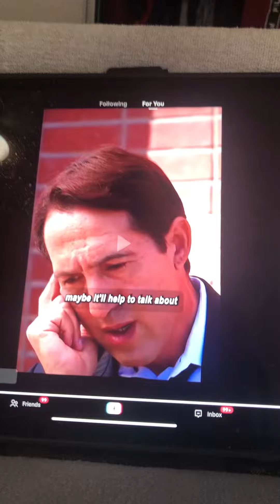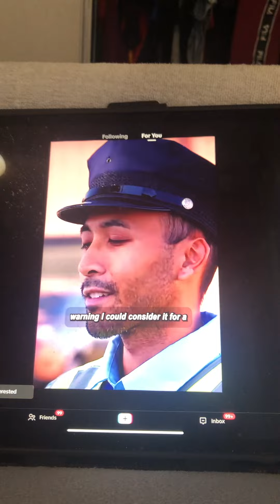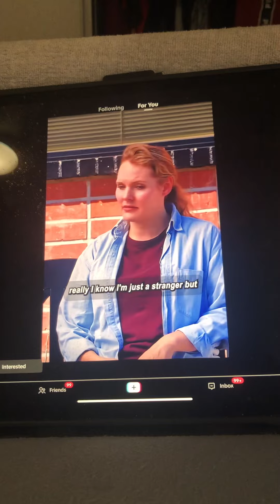10 August 2024